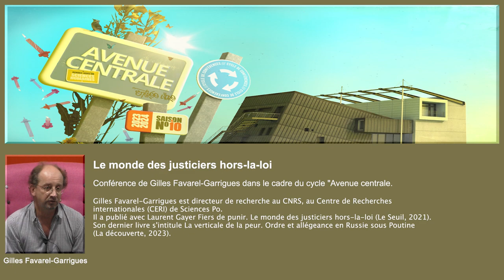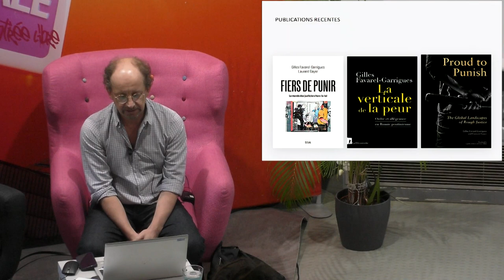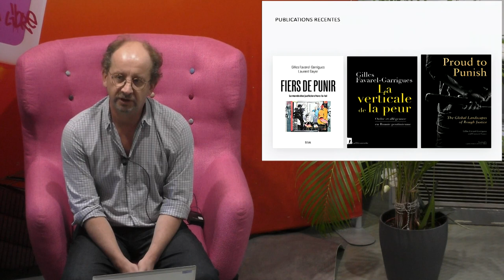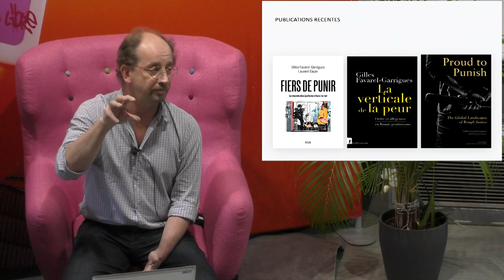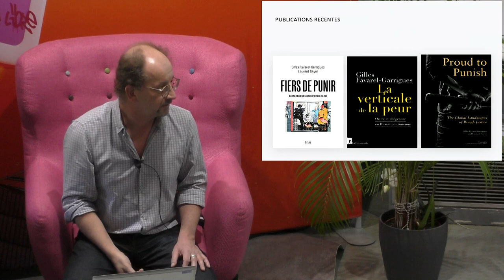Le monde des justiciers hors-la-loi - Gilles FAVAREL-GARRIGUES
Conférence de Gilles Favarel-Garrigues dans le cadre du cycle "Avenue centrale. Rendez-vous en sciences humaines" (saison 10).

Le justicier emblématique est un homme blanc, réactionnaire et xénophobe, décidé à protéger ses biens et l’honneur des siens contre le fléau de la délinquance. Cet archétype, qu’incarne par exemple le lyncheur de l’Amérique ségréguée ou aujourd’hui le vigilante qui chasse les migrants à la frontière mexicaine, est loin d’épuiser la galerie de portraits des redresseurs de torts. D’une part, les organisations révolutionnaires et les classes dominées engendrent souvent leurs propres rédempteurs ; d'autre part, en Amérique du Sud, en Inde ou aux Philippines, policiers et paramilitaires assument eux aussi des fonctions punitives au service du pouvoir en place et dans le cadre de leur fonction. Tous ces justiciers auto-proclamés ont en commun leur exaspération devant les lenteurs d’une procédure pénale décriée pour son laxisme. Adeptes d’une justice spectaculaire et exemplaire, ils sont enclins à s’en prendre aux corps. Qu’en est-il en France aujourd'hui : notre société serait-elle immunisée contre le développement des justiciers hors-la-loi ?